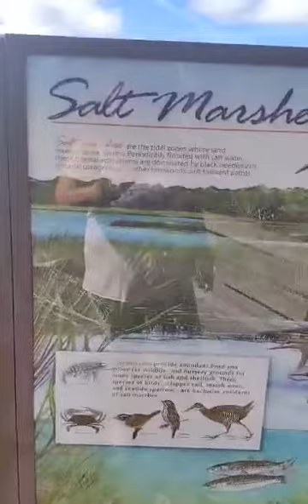Hiking On New Years Day